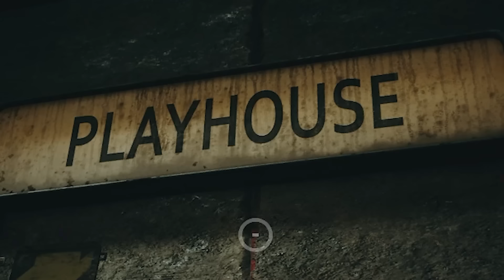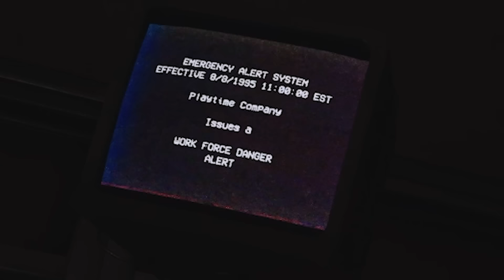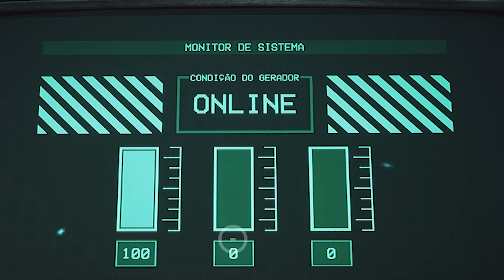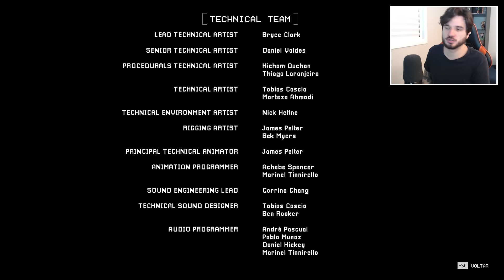A FÁBRICA DE BRINQUEDOS TÁ COMPLETAMENTE MACABRA! - Poppy Playtime Capítulo 3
A saga na fábrica de brinquedos do terror continua! Dessa vez adentramos mais ainda as instalações abandonadas, e o estado caótico é muito pior do que imaginávamos! CONFIRA E SARAIVA O LIKE!